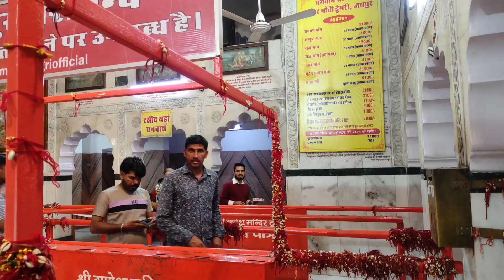moti dungari ganesh ji ka mandir jaipur ।। मोती डूंगरी जयपुर। गणेशजी मोतीडूंगरी जयपुर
top tourist places of jaipur
tourist places to visit in jaipur
jaipur tourist places in hindi
jaipur tourism
jaipur
top tourist attractions of jaipur
jaipur places to visit
jaipur tour
famous tourist places in jaipur
best places in jaipur,
best places to visit in jaipur
jaipur best places
places to see in jaipur,
jaipur famous places